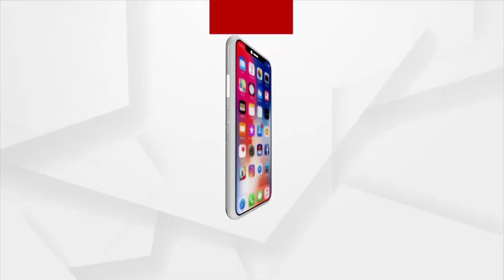Bhubaneswar: Child Protection Commission to take Care of Child Street Beggars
Child beggars are still roaming the crowded areas of Bhubaneswar. The State Child Protection Commission is working hard to address this issue. With the help of BMC, the counseling team traveled to various locations to rescue these childen.